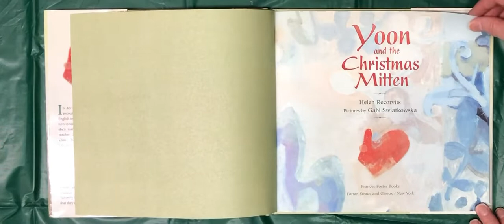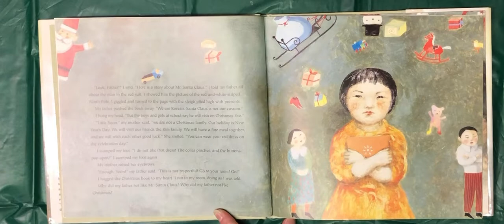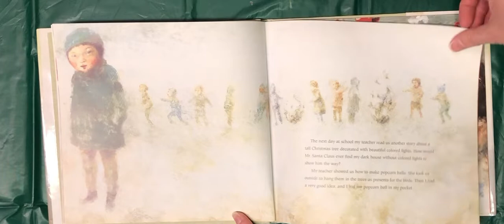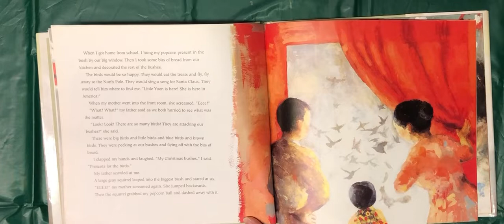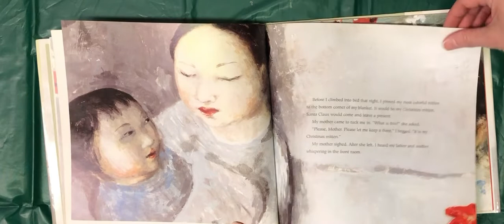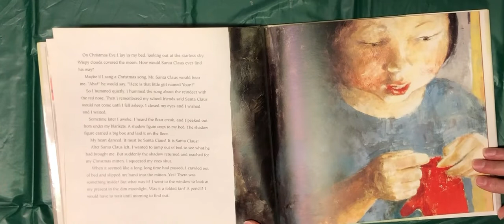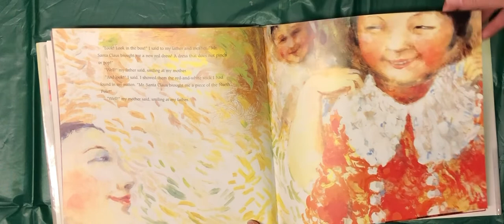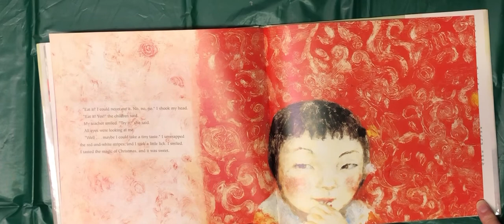Yoon and the Christmas Mitten read aloud